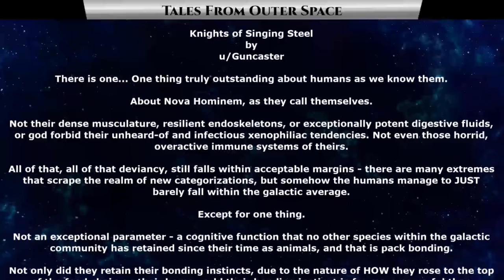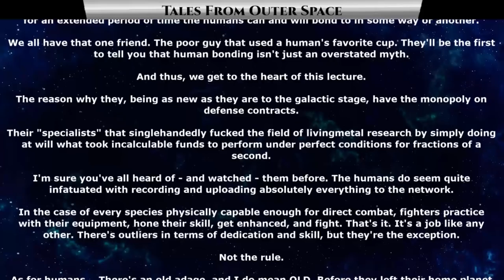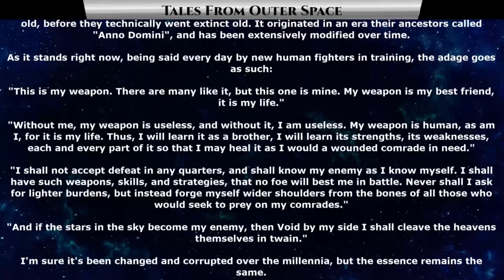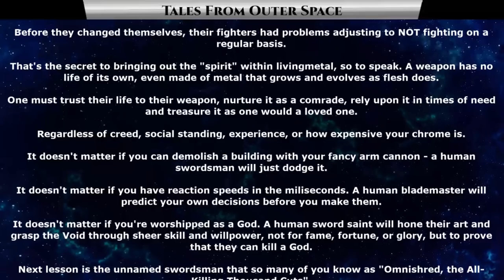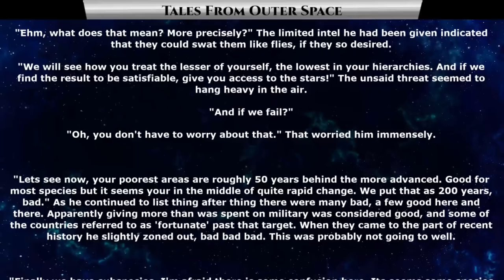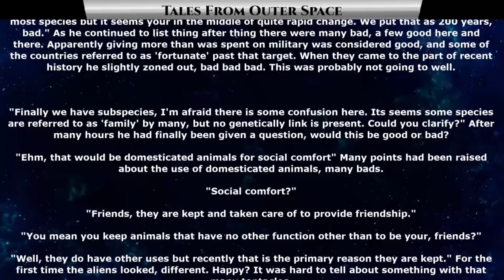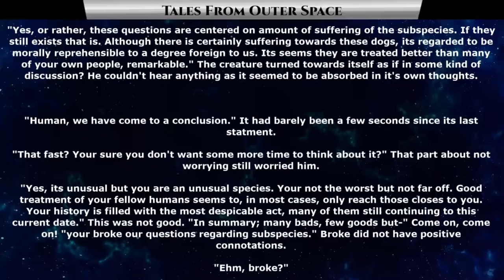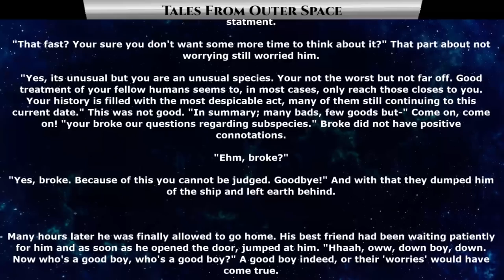1397 - Knights of Singing Steel & The Judging | HFY | Humans Are Space Orcs | SciFi Audiobook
{TimeStamps}
00:00 Intro
00:23 Knights of Singing Steel
06:47 The Judging

Thank you to Tier 4 and 5 Patreons and Channel Members:
Robothaus
B-Robbo
Slackers United
Henry Hammerhead
Elim Tevir
Brian Means
DoomSnek
John Shafer
Sergeant Boomer
William Howard
LanScaper
john silva
Brenton Verlo
H-Town_F2
Revius
FallenAngeI
VulDwiin
James Kay
Ágoston Szabó
MrBishop077
Stuart Ford
angry t1t5
AzureKaizen
Savage Patch Pupper
Albardin Guster
Casper Arnholtz
Cam Maxwell
Trevor Smith
Blue Dragon
Ryan Barkenhagen
Ithilia
Lord Azrekahl